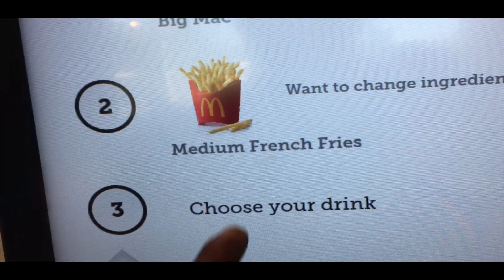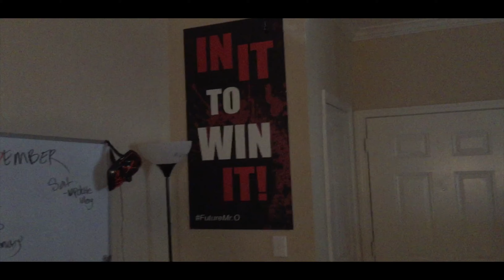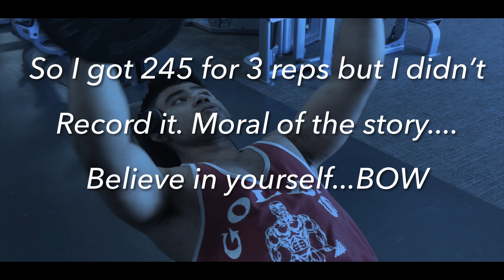Apartment Tour | Gym Vlog with Nate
In today’s vlog I’ll be showing you my new apartment! tried making it short and sweet!